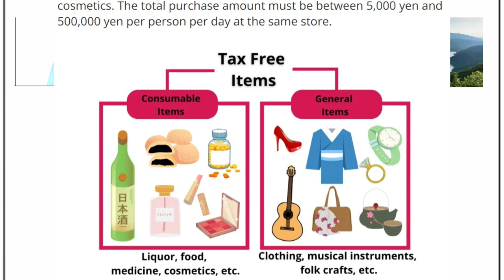【タタール語で日本のニュース】男体山（なんたいさん）、免税制度の変更検討、海水浴客がイルカにかまれる、京都で“迷子のインコ”東京にいた 500km移動！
毎週金曜日の晩、日本に関するテーマで日本のニュースと日本の生活
Här Comğa Kön Kiç belän Yaponiyagä qağılışlı temalar belän Yapon Yañalıqları. Yaponiyadä Tormış

   Alsu         @alsujapan